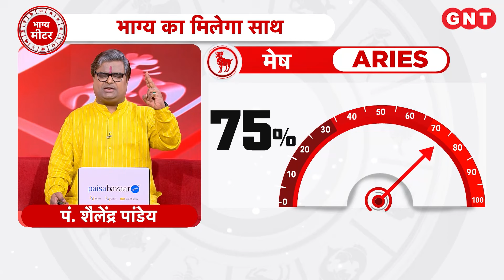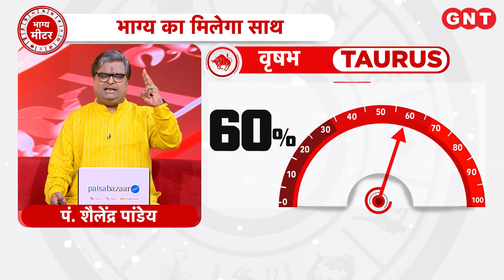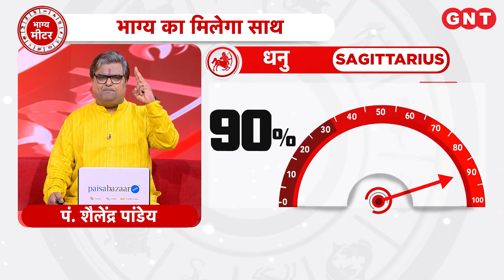Aaj Ka Rashifal 10 अक्टूबर 2024: सभी राशियों के लिए कैसा रहेगा आज का दिन | Horoscope Today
Daily Horoscope 10 अक्टूबर 2024: मेष राशि जातक धार्मिक कार्यों में व्यस्त रहेंगे.धन लाभ के योग हैं. नौकरी में बदलाव हो सकता है. वहीं मीन राशि वाले रुके हुए काम पूरे होंगे. करियर की स्थिति में सुधार होगा. पद प्रतिष्ठा का लाभ होगा. देवी को फूल अर्पित करें. जानिए बाकी राशियों का हाल.